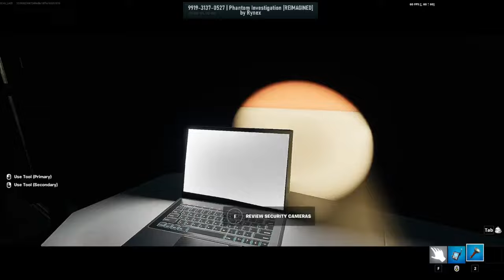QHPS Naruto era traicionado y busca venganza? Capitulo 14